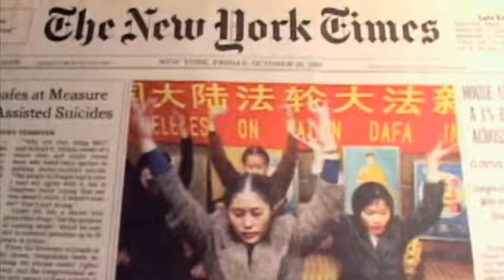A Decade of Courage - Documentary about Falun Gong Persecution, Part2(1/3)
- Below is from NTDTV -
After ten years of often-brutal persecution by Chinas Communist authorities, the Chinese spiritual practice Falun Gong remains a visible presence worldwide. Its still practiced, although often in secret, by millions in the Mainland. What makes these people so committed to their beliefs? In A Decade of Courage: Soul of a Nation we look at the rapidly changing, post-Cultural Revolution China in which the practice emerged. We hear the stories of people who came to Falun Gong for various reasons, but who say their lives have been changed as a result. And, ten years after the Communist ban, on the tenth year that practitioners worldwide celebrate May 13th as World Falun Dafa Day, and 17 years after the practice was first spread on May 13th, 1992, we ask what this practice has meant for todays China, and what it will mean for Chinas future.